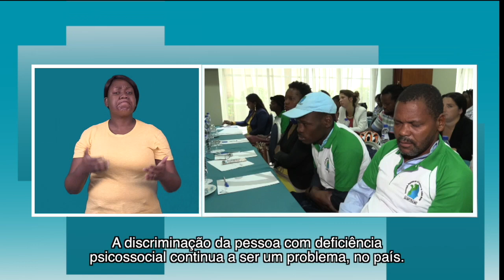FAMOD PREOCUPADA COM A DISCRIMINAÇÃO DA PESSOAS COM DEFICIÊNCIA PSICOSSOCIAL.